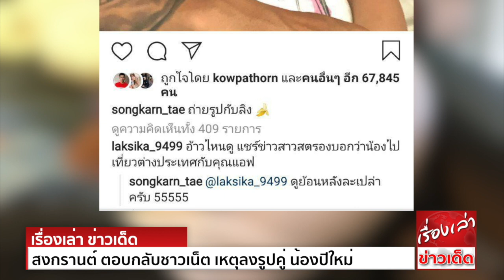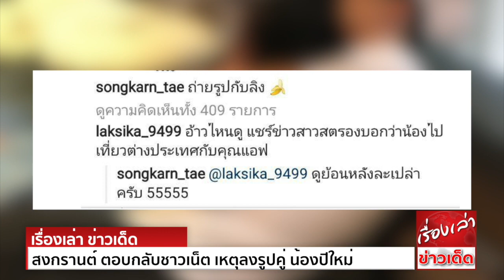ตอบกลับอย่างแซ่บ สงกรานต์ ตอบกลับชาวเน็ต เหตุลงรูปคู่ น้องปีใหม่ แล้วโดนสงสัยเป็นรูปเก่า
สงกรานต์ เตชะณรงค์ ลงรูปคู่ น้องปีใหม่ แต่เจอคนทัก ดูข่าวว่าน้องไปเที่ยวต่างประเทศกับ แอฟ ทักษอร เลยตอบกลับไปแบบนี้
เรียกว่าทำอะไรก็โดนจับตาอยู่ตลอด สำหรับไฮโซหนุ่ม สงกรานต์ เตชะณรงค์ อดีตสามีของ แอฟ ทักษอร ภักดิ์สุขเจริญ และยังเป็นหวานใจคนปัจจุบันของ แมท ภีรนีย์
อย่างล่าสุด เมื่อเจ้าตัวลงรูปคู่กับลูกสาวตัวน้อย น้องปีใหม่ พร้อมแคปชั่นน่ารัก "ถ่ายรูปกับลิง" ก็ยังไม่วายมีประเด็นขึ้นจนได้
ทั้งนี้มีคนเข้ามาคอมเมนต์ด้วยความสงสัย บอกว่า "อ้าวไหนดู แชร์ข่าวสาวสตรอง บอกว่าน้องไปเที่ยวต่างประเทศกับคุณแอฟ"
งานนี้สงกรานต์เลยตอบกลับไปว่า "ดูย้อนหลังละเปล่าครับ 555"
ขณะเดียวกัน ก็มีแฟนๆเข้ามาชมความน่ารักของพ่อลูกคู่นี้ บ้างก็ว่าสำเนาถูกต้อง หน้าเหมือนคุณพ่อมาก เป็นลิงที่น่ารักน่าเอ็นดูสุดๆไปเลย